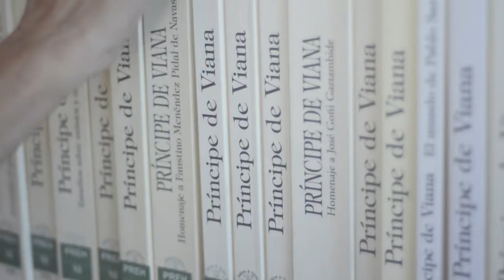Promocional Biblioteca ULL 2013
Promocional para celebrar la suma de 3.000 amigos que el perfil de la Biblioteca de la Universidad de la Laguna ha reunido en Facebook. La biblioteca se acerca al usuario y se adaptada a los tiempos. ¿Te unes?